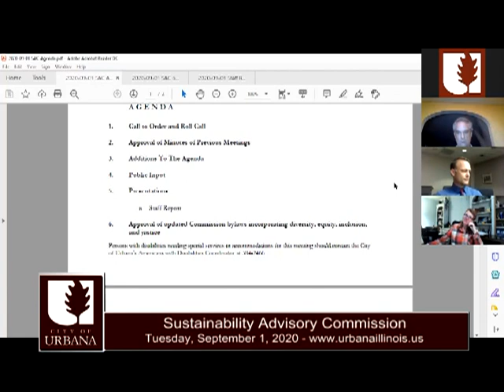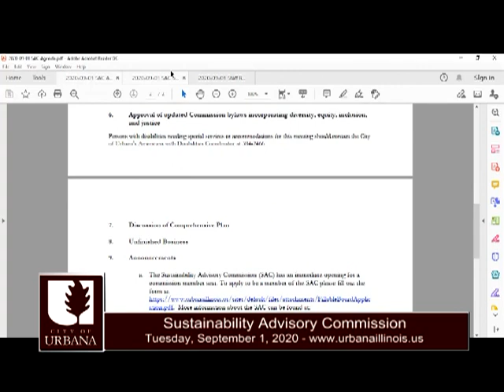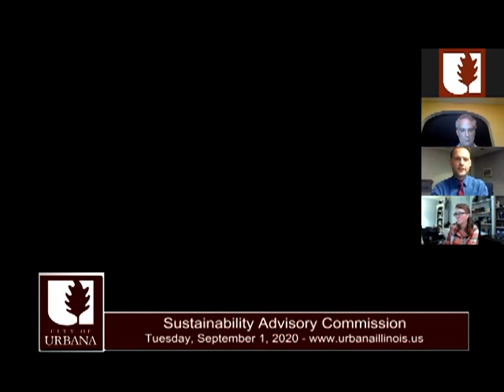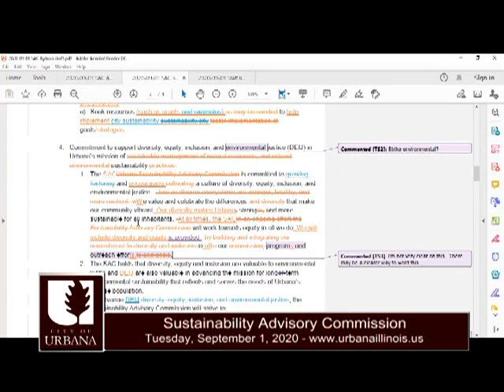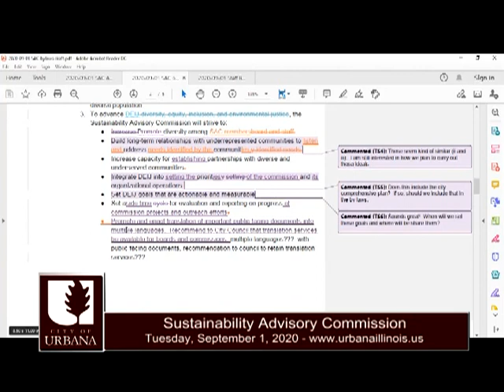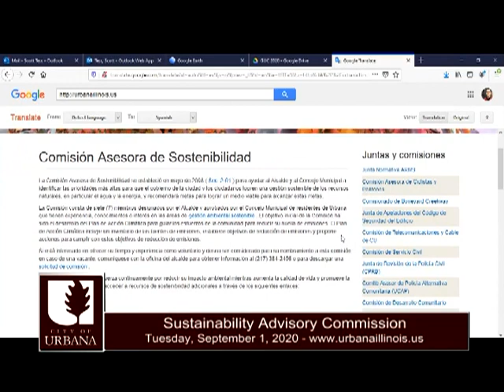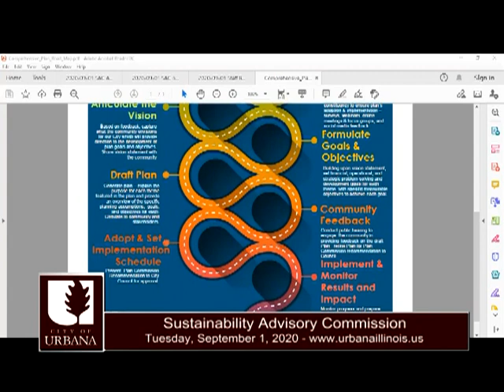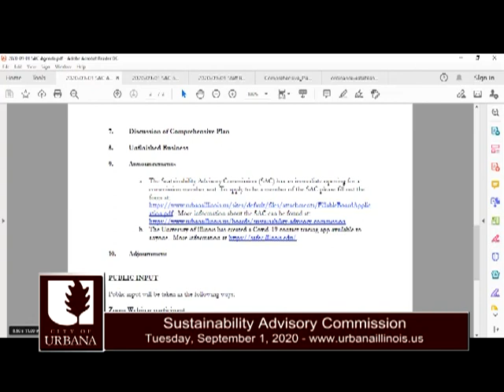Sustainability Advisory Commission Meeting - September 1, 2020